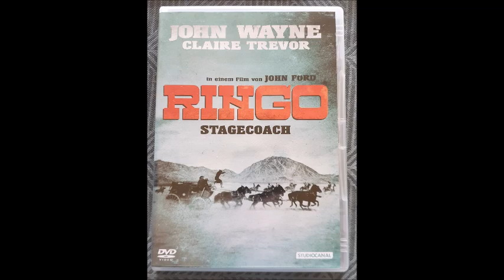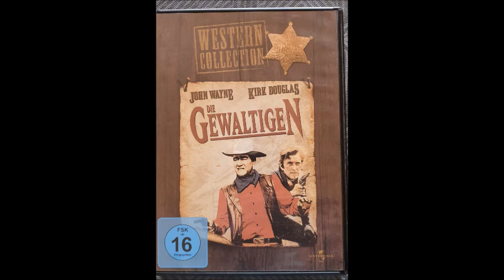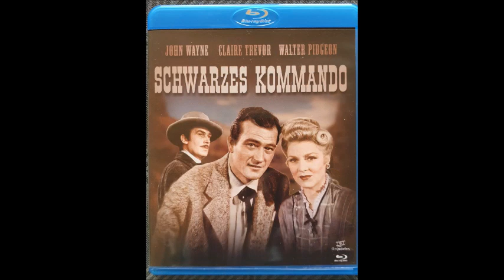Meine John Wayne DVD/Blueray Sammlung